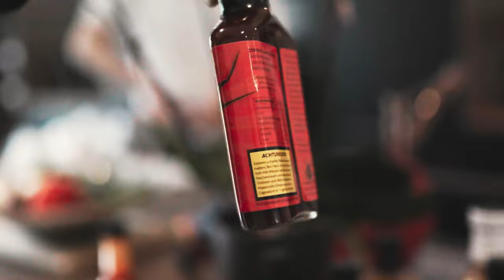Ein Tag mit Altin Zenuni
Willkommen auf meinem YouTube-Kanal! Hier bist du genau richtig, wenn du ein Fan von packendem MMA-Kampfsport bist. Als MMA-Kämpfer teile ich mit dir in meinen Vlogs atemberaubende Momente, intensive Trainingseinheiten und spannende Kämpfe.

Tauche mit mir in die Welt des MMA ein und erlebe hautnah, wie ich mich körperlich und mental auf Wettkämpfe vorbereite. Von harten Trainingseinheiten im Fitnessstudio bis hin zu Techniksessions im Ring - du erhältst exklusive Einblicke in meinen Alltag als MMA-Kämpfer.

Darüber hinaus teile ich meine persönlichen Geschichten, Rückschläge und Erfolge, um dich zu inspirieren und motivieren. Ich gebe Tipps zu Techniken, Taktiken und Trainingsmethoden, damit du deine eigenen Ziele im Kampfsport erreichen kannst.

Auf meinem Kanal erwartet dich eine Mischung aus Unterhaltung, Information und Inspiration. Ich möchte dich mitnehmen auf meine Reise und dir zeigen, wie leidenschaftlich ich für den MMA-Sport brenne.

Gemeinsam können wir den Adrenalinkick des MMA-Kampfsports erleben und unsere Faszination für diesen einzigartigen Sport teilen.

Kämpferische Grüße,
Altin Zenuni